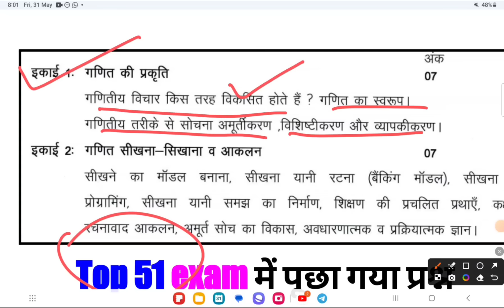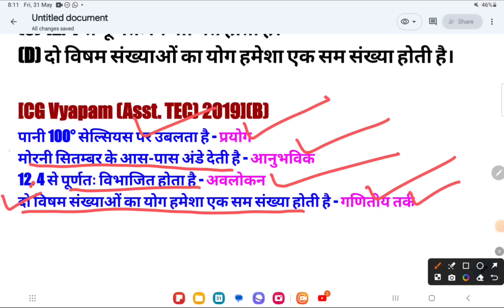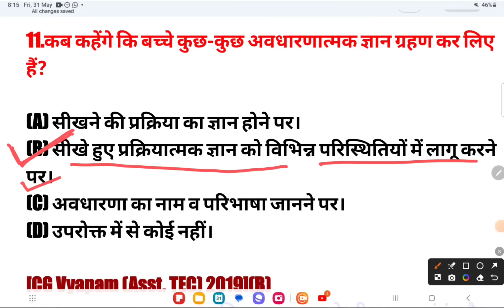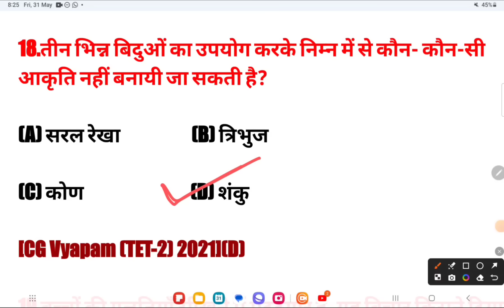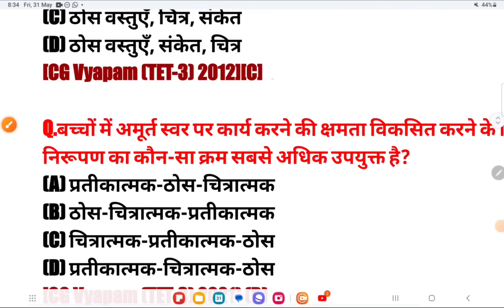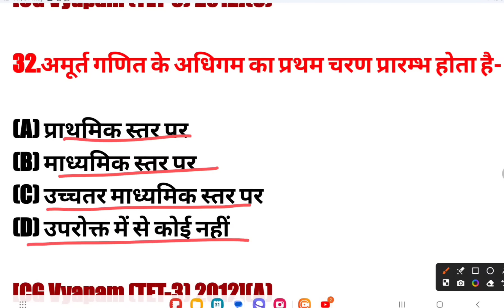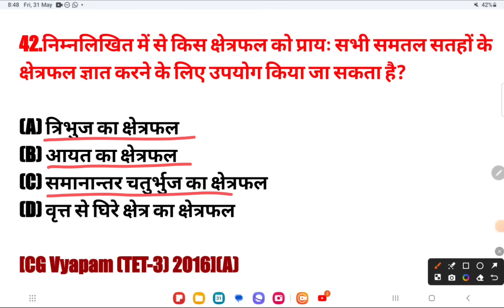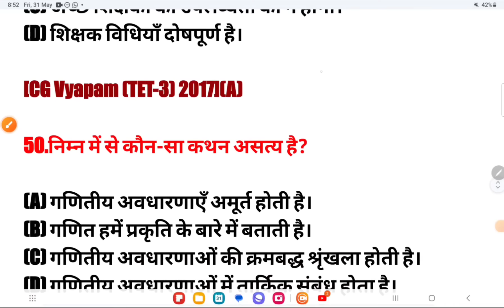गणित शिक्षण ll Maths Pedagogy ll Top 51 MCQ ll CGTET ll CG shikshak bharti 2024 ll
साथियों इस video के माध्यम से आप शिक्षक भर्ती, CGTET, CTET एवं अन्य राज्य के TET की तैयारी कर सकते हैं।

important topic par video ka link h yaha h...